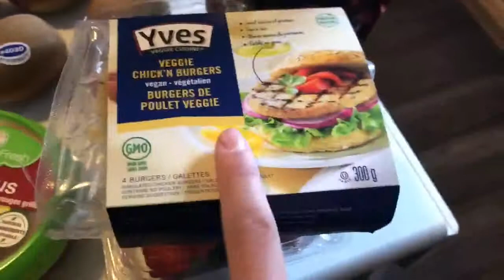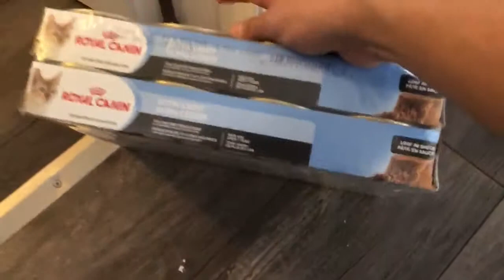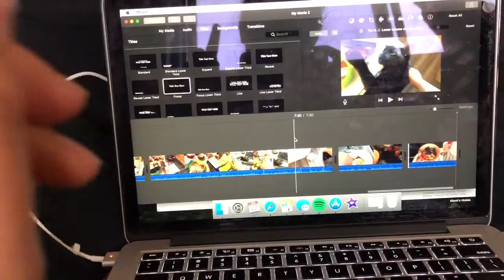Day in my life vlog: pilates, classes, grocery haul!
Hey guys! If anyone's interested in watching my first day in my life vlog as a University student feel free!